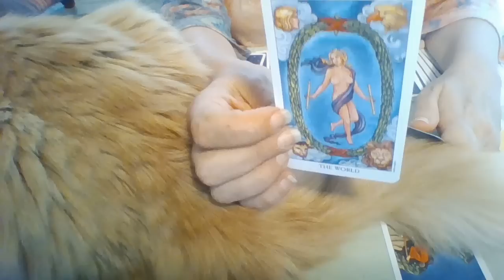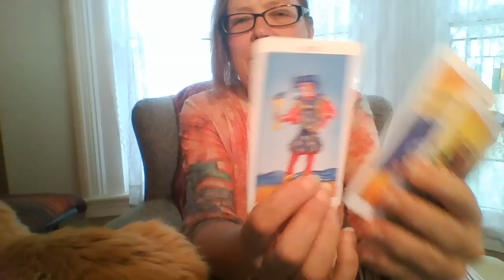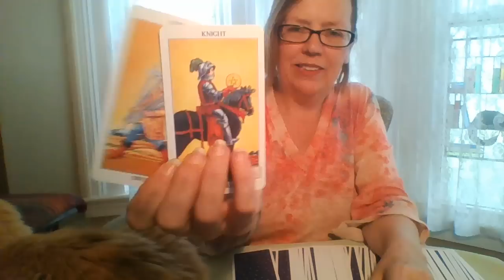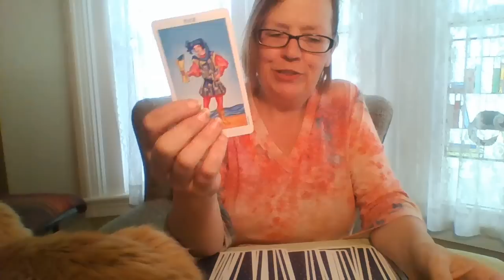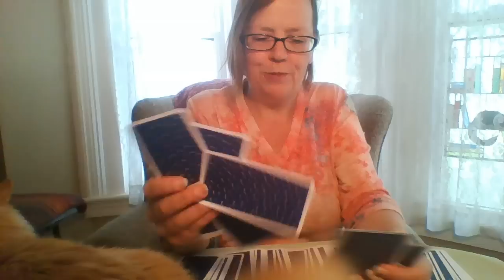What's Putin Think of Trump Now?